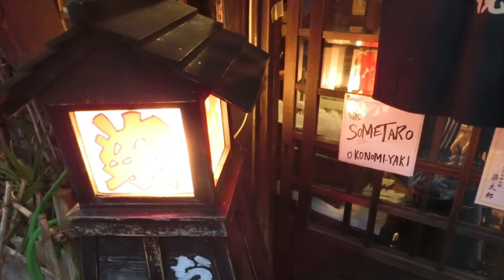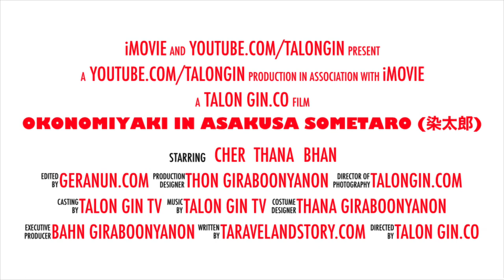Japan street food | Sometaro (染太郎) famous okonomiyaki since 1937 at Asakusa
Sometaro (染太郎) is the famous okonomiyaki since 1937